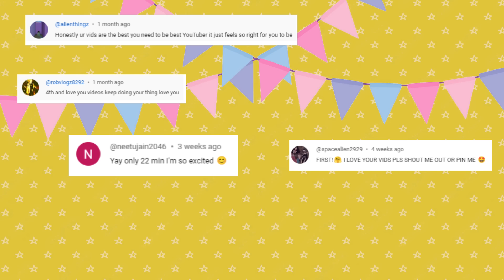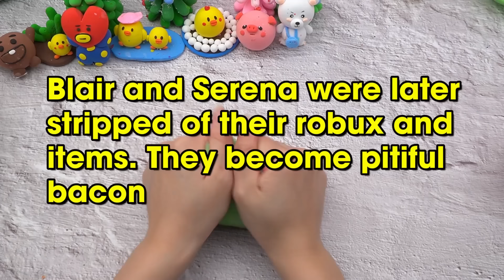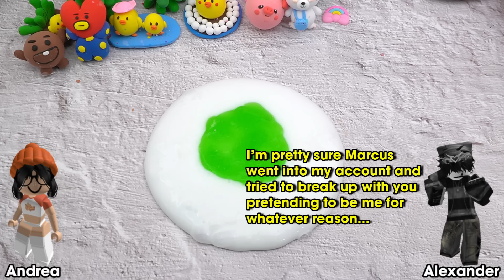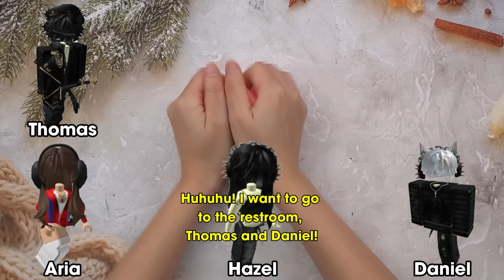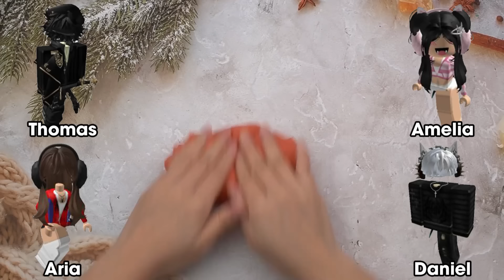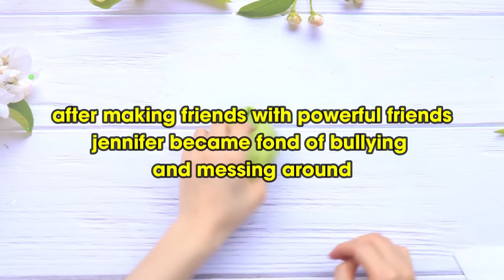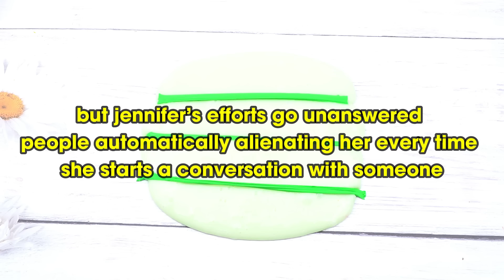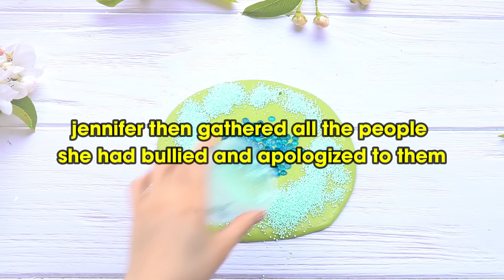✨ TEXT TO SPEECH ✨ Friend's betrayal for virtual currency🤗🎊😂 Roblox Groupchat Conversations 🌈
0:00 Friend's betrayal for virtual currency
14:16 Thoughts materialize consistently
20:25 Odd behavior in friends; unraveling
41:13 Uncovering hidden feelings from BFF
1:08:35 Mysterious occurrences with friends